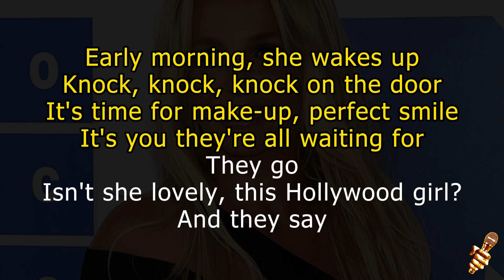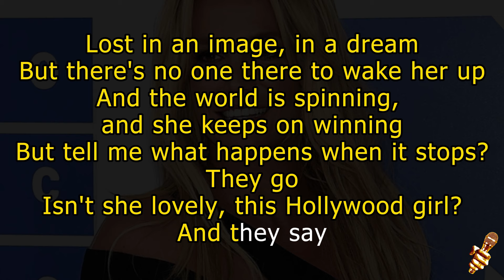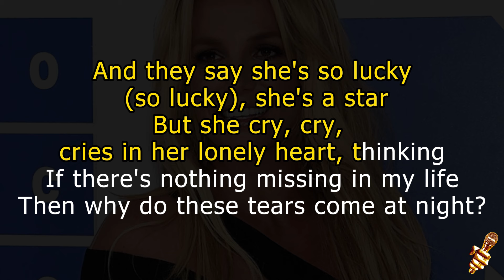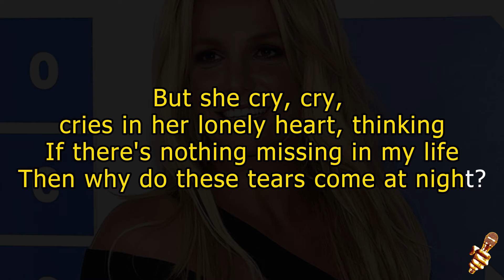Britney Spears - Lucky (Karaoke Version)